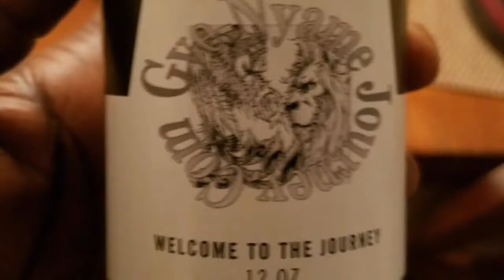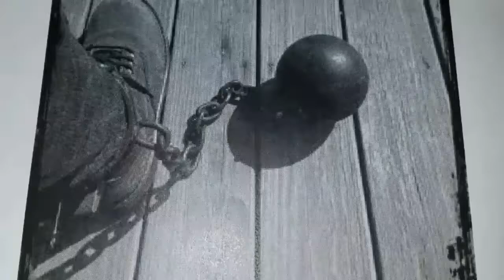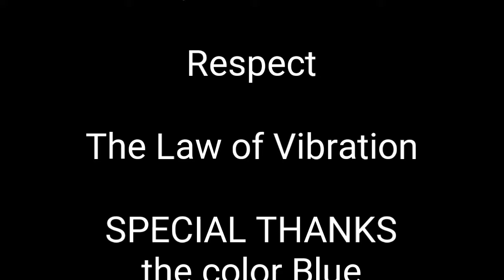Daily Toast- Ujima 517171 "The Paradox of Collective"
We toast our ancestors and then discuss the principle of the day.  The Paradox of the collective is our focus today. Had a rough time yesterday and this is what flowed out. So watch and I hope that it adds value to your life.